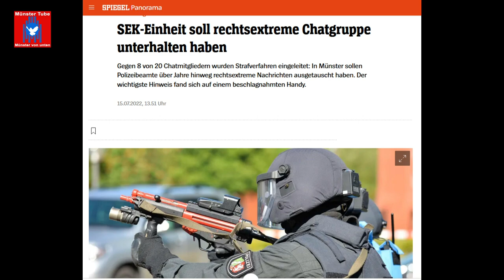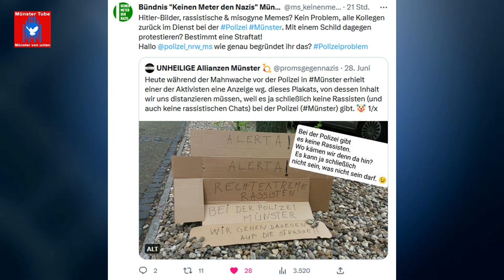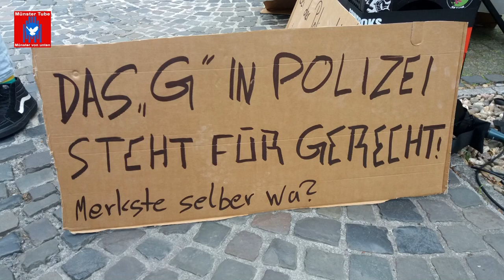Protest in Münster gegen Rechtsextreme bei der Polizei - Rede Zora (Aktivistin)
Die  im Juli 2022 aufgenommenen Ermittlungen in  Münster gegen 16 Polizisten eines Spezialeinsatzkommandos (SEK) wegen rechtsextremer, gewaltverherrlichender  und  kinderpornografischer Chats sind größtenteils eingestellt worden, darunter 8 vom SEK Münster. Es sollen auch keine disziplinarischen Konsequenzen folgen. Gegen einen Beschuldigten aus den Reihen des SEK dauerten die Ermittlungen noch an.
Daher hatten die VVN-BdA Münster und die Schwurbel Busters am 28. Juni 2023  zu einer Kundgebung vor "Polizeiwache Innenstadt" aufgerufen und die Entlassung der Polizeibeamten gefordert .
Noch vor dem offiziellen Start der Protestkundgebung´, wurde von der Polizei ein Plakat beschlagnahmt, worauf stand: „Rechtsextreme Rassisten bei der Polizei Münster. Wir gehen dagegen auf die Straße.“ Darin sahen die Uniformierten eine Beleidigung. Ein Aktivist handelte sich dafür eine Anzeige ein. An der Kundgebung mit zahlreichen Redebeiträgen beteiligten sich rd. 100 Menschen. Moderiert wurde die Veranstaltung von Isaak (VVN-BdA Münster).

Auch für das Bündnis "Keinen Meter den Nazis" Münster ist die Einstellung der Ermittlungen ein handfester Skandal. „Die Voraussetzungen für eine Entlassung der Beamten, die an extrem rechten Chats beteiligt waren, aus dem Dienst sind gegeben, die Rechtsprechung des Bundesverwaltungsgerichtes ist da eindeutig“, stellt Bündnissprecher Carsten Peters fest. „Es ist unverständlich, warum die Polizei  diese Möglichkeit nicht ausschöpft und sich alleinig auf eine strafrechtliche Bewertung der Chats zurückzieht.  Menschen, die solchen menschenverachtenden Inhalte teilen, sind bei der Polizei und anderen Einrichtungen des öffentlichen Dienstes eine Gefahr für die Demokratie!“ „